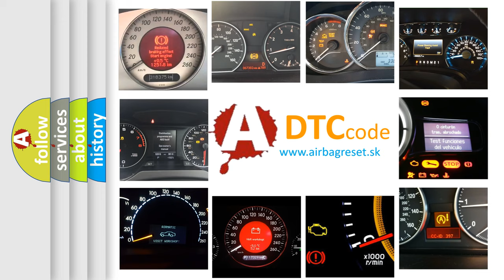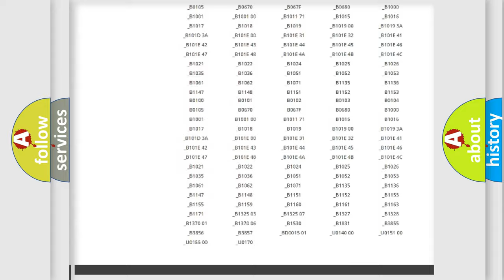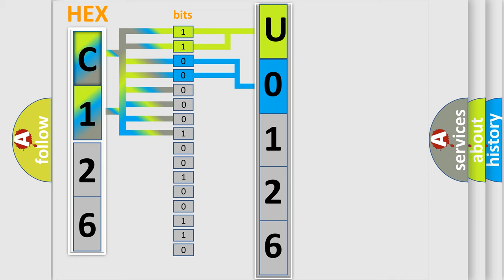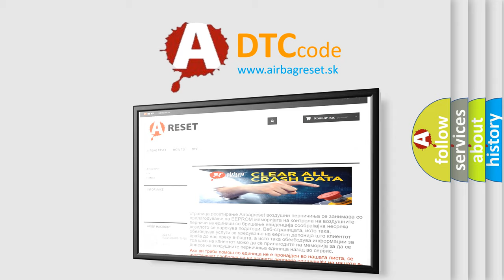DTC Hyundai U0126 Short Explanation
Contents:
0:21 Basic DTC analysis according to OBD2 protocol standard.
1:48 Insight into programming
2:58 A diagnostically understandable description of the Diagnostic Trouble Code
3:05 Basic error definition

Make:
Hyundai
Code:
U0126
Definition:
Low Battery Capacity Detected
Description:
The vehicle is ON
Cause:
A minimum crank battery voltage is less than the minimum crank battery voltage threshold for 16 consecutive crank events.